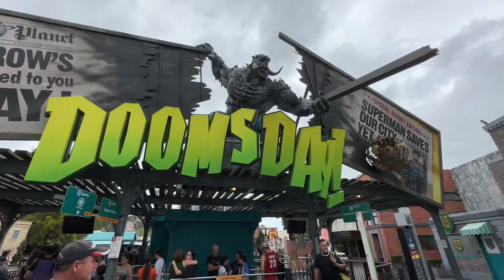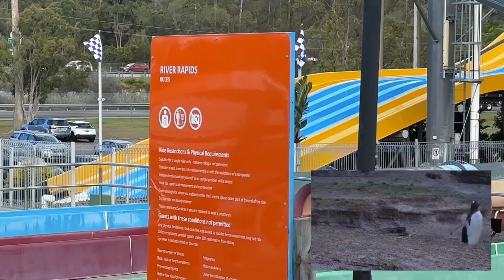More torture for the kids at movie world and wet n wild